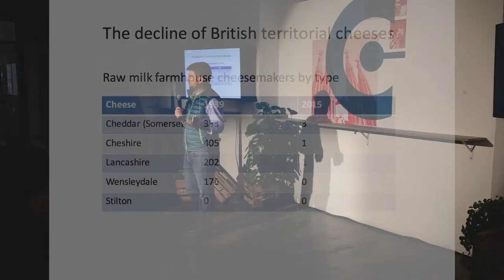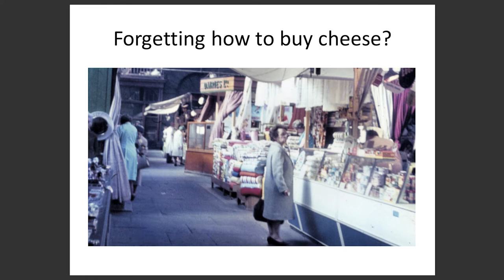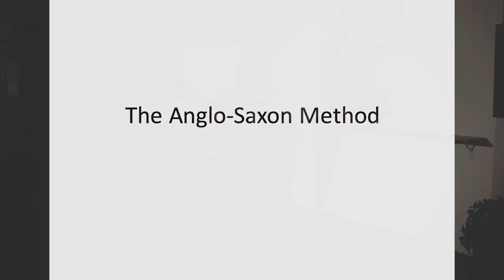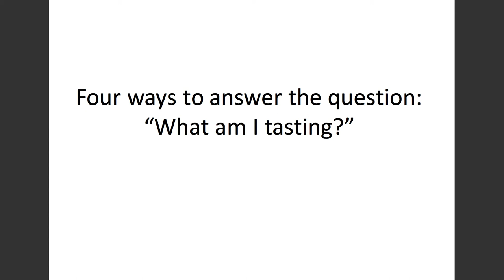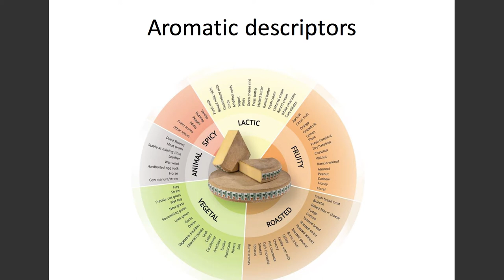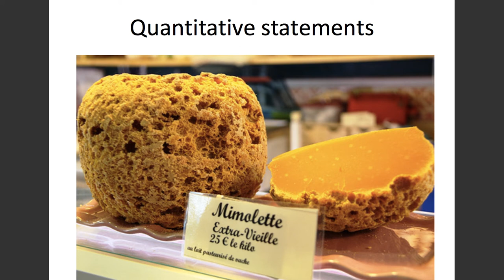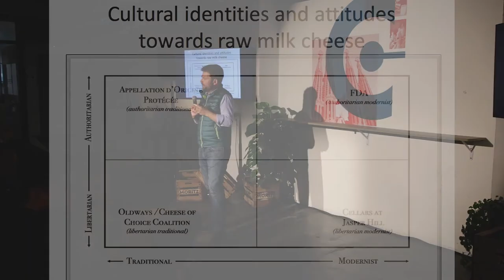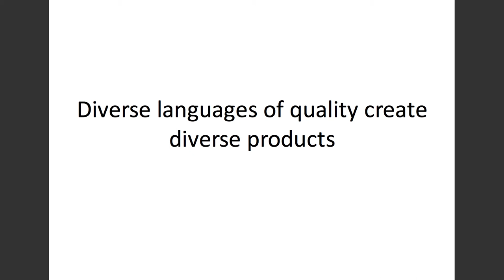Aged, Creamy, and Stinky: What Cheese Can Teach Us About the Power of Language - Francis Percival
Francis Percival speaking at CoLab Barcelona 2016.

Within the Anglo-Saxon world, farmhouse cheese sits in a very similar niche tospecialty coffee: although consumers eat plenty of cheese, most dosoat a commodity grade. The precipitous decline of the industry over the course of the twentieth century has not just made farmhouse cheesemakers an endangered species, consumers have themselves forgotten the art of how to buy cheese. So how can we reengage these customers across the counter? Drawing upon examples from the UK, USA, and France, and recent research into the power of metaphor, this presentation will discuss how the language that we use to describe the product itself shapes consumer preferences.